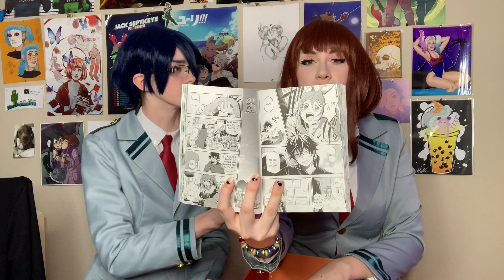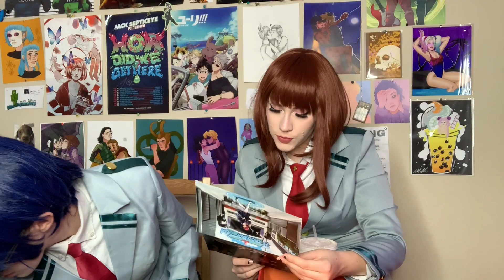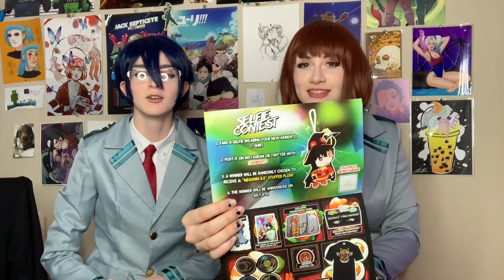Akibento Box Review - Feat. Uraraka & Iida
Akibento sent us a little box to review and open together! It was so cute so I figured we'd make a video out of it! Sorry for all the reviews recently!

Much love to you guys! x
We love you so so so much!

Fancy Links!

Support us and get access to exclusive content!